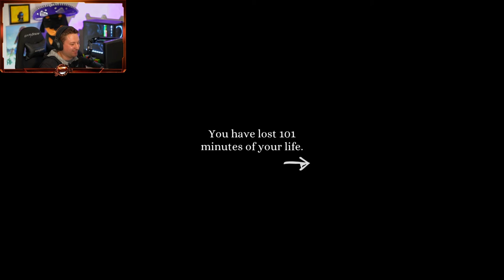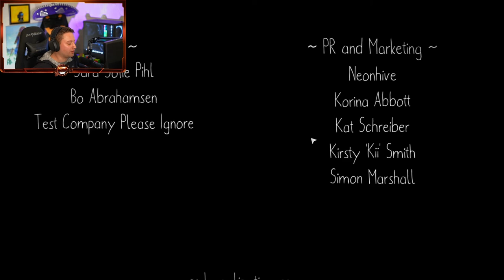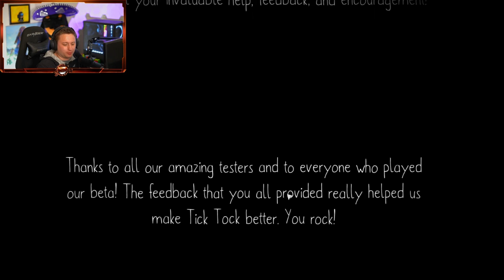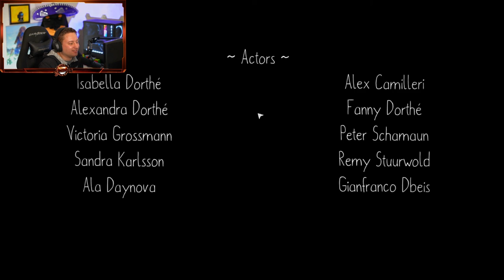Tick Tock a Tale of Two Dummies Part 3